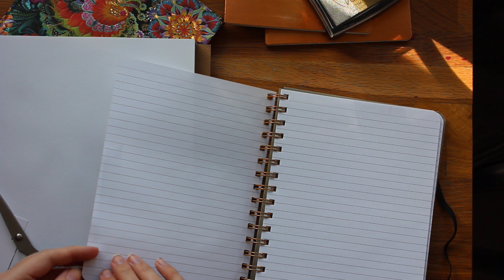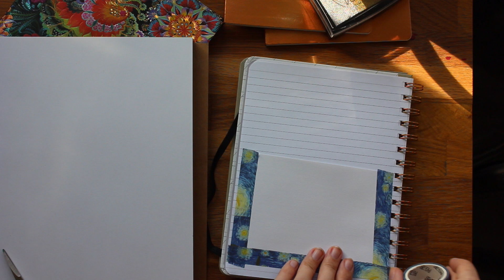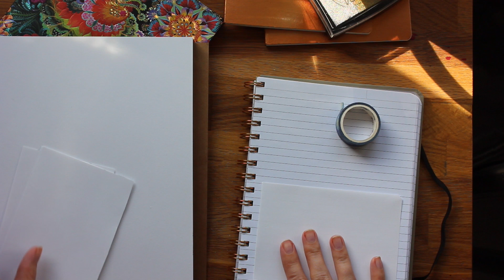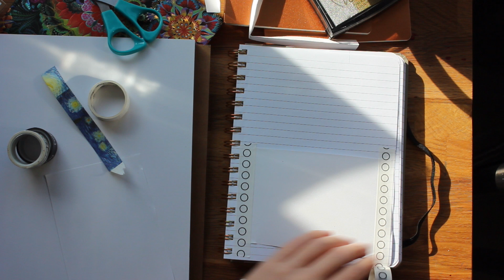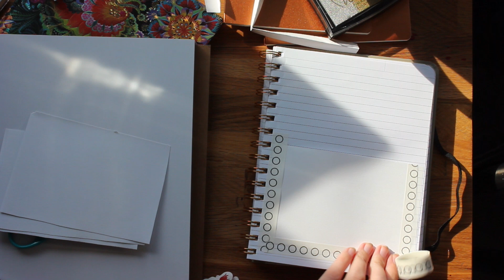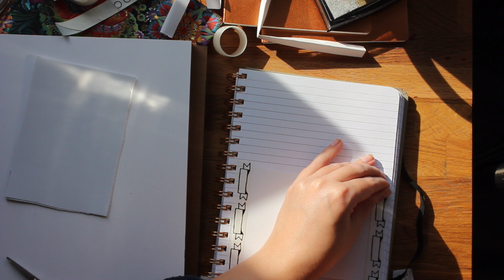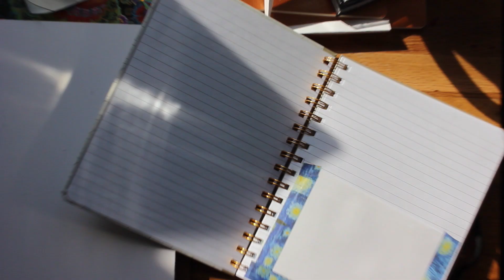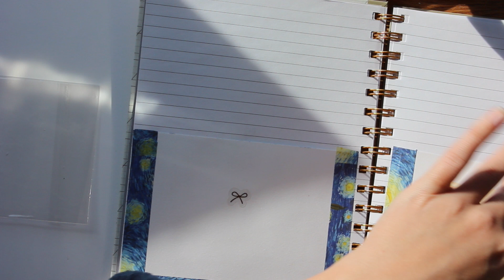Tutorial: gemakkelijk je stickers opbergen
Ik had best veel stickers gekocht op Aliexpress en zat met een probleempje: hoe ging ik die dan opbergen? Ik besloot eventjes zelf iets te maken zodat ik de eerste weken verder kon. Het is waarschijnlijk niet 100% ideaal maar ik vind het wel een handige oplossing! Ik gebruikte hier washi tape voor die ik verder toch niet zou gebruiken in mijn bullet journals. Geniet van dit ontspannende filmpje!

Muziek gebruikt: Ikson ALive / Ikson Paradise / Ikson Sunny